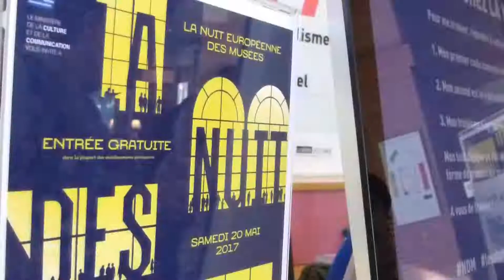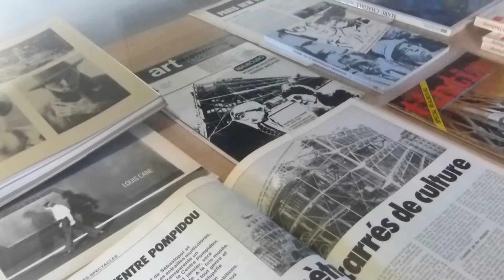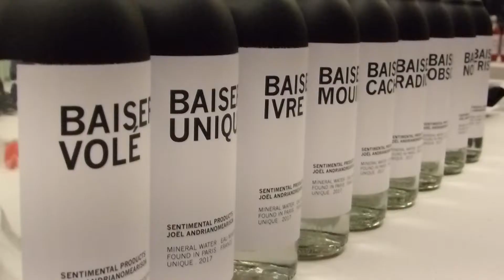La Nuit des musées 2017 aux Abattoirs